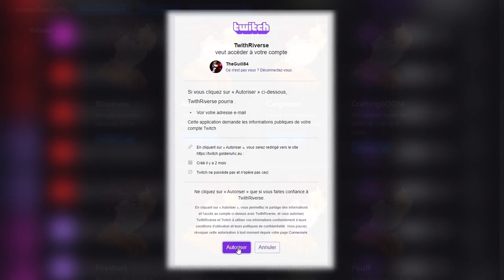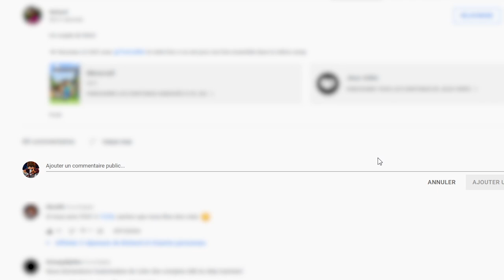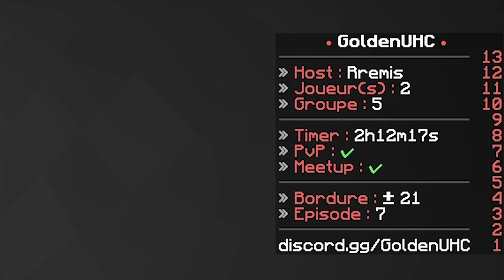VOUS CONTRÔLEZ TOUTE LA PARTIE - Interact Twitch x Taupe gun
Un concept fou, mélanger l'Interact Twitch UHC et le Taupe Gun UHC pour une partie épique et pleine de fous rires !

•➤ TaupeGun. Mode de jeu minecraft devenu culte, où une taupe (choisie aléatoirement) doit trahir son équipe. Dans cette partie en team de 5, deux taupes seront désignées, et devront parvenir à terrasser leur précédent coéquipiers, afin de gagner avec leur nouvelle équipe.
•➤ Interact Twitch. Mode de jeu minecraft où les viewers peuvent, en échange de points récoltables sur le stream, interagir dans la partie de différentes manières (positives ou négatives) sur les joueurs.

✦ Musique ♫♩ :

♫♩ - ES_Last Strike for Glory - Dream Cave
♫♩ - ES_Dungeon - Dream Cave
♫♩ - ES_Dark Utopia - FormantX
♫♩ - Wakfu (OST)
♫♩ - Fire Emblem : Three Houses (OST)
♫♩ - The Binding Of Isaac (OST)
♫♩ - Detroit Become Human (OST)
♫♩ - Final Fantasy XV (OST)
♫♩ - Inazuma Eleven (OST)
♫♩ - Pokémon (OST)
♫♩ - Tokyo Revengers (OST)

0:00​​ : Introduction
2:00​​ : Minage et fous rires
5:40​​ : PvP
23:28​​ : Finale épique